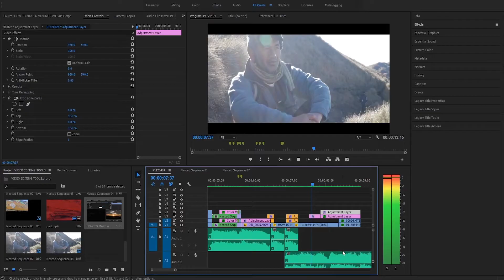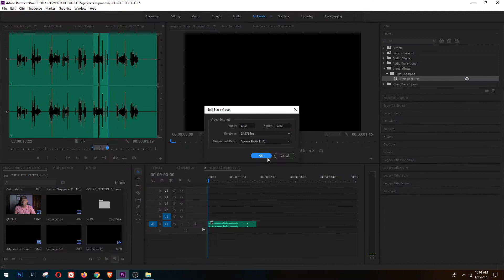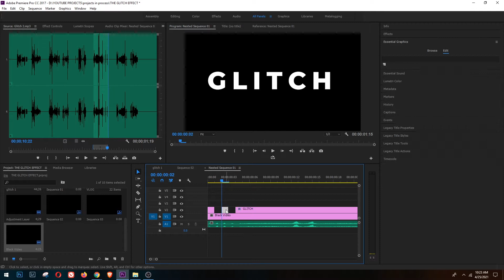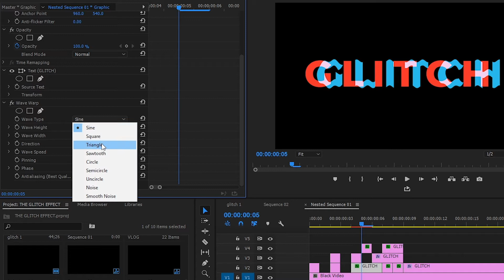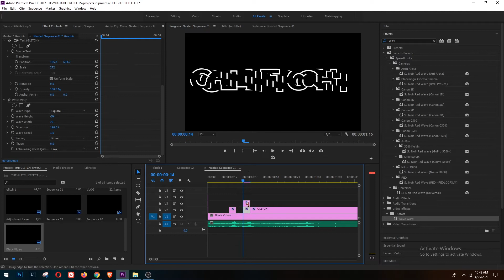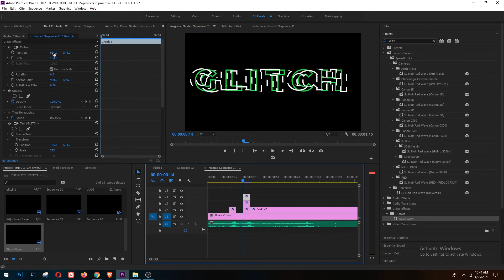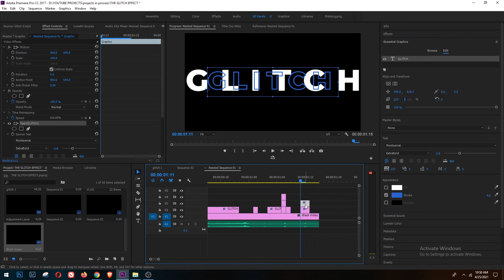PAANO GUMAWA NG GLITCH? | LEARN GLITCH EFFECT USING ADOBE PREMIRE PRO UNDER 7 MINUTES!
Good day!

Its me again and just wanted to share this small tutorial about making your own GLITCH EFFECT using ADOBE PREMIERE PRO. Learn it under 7 minutes. Made it VERY EASY AND SIMPLE for you guys to understand so you can apply it on your videos.

Enjoy and STAY CREATIVE!!! =)